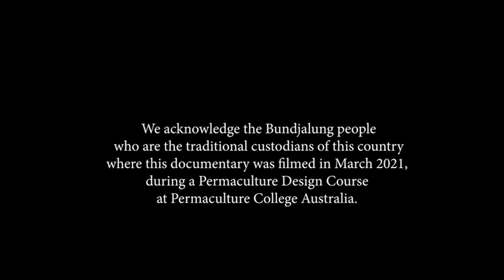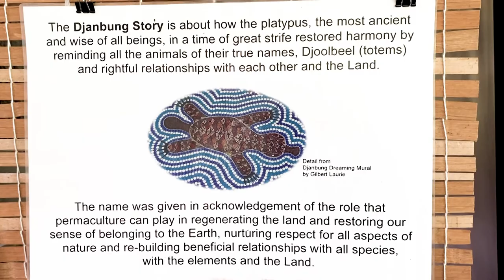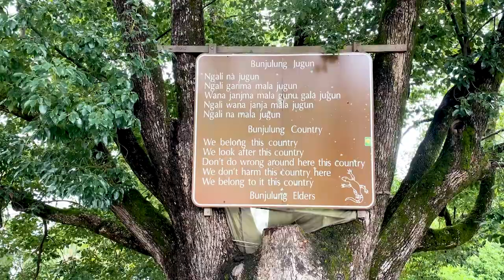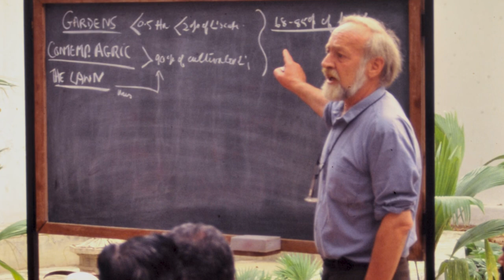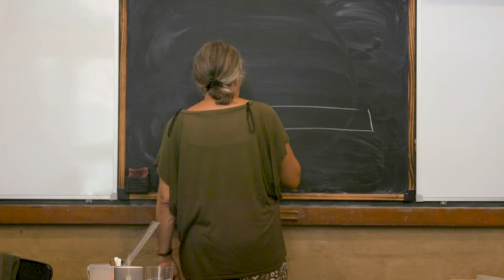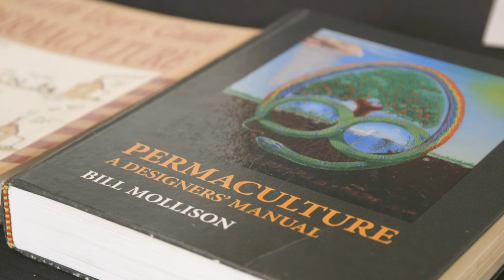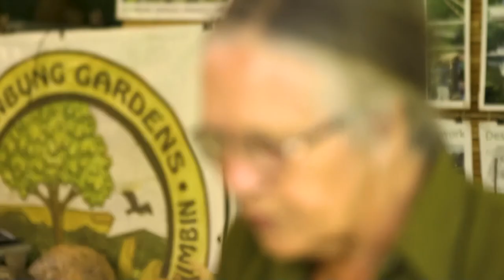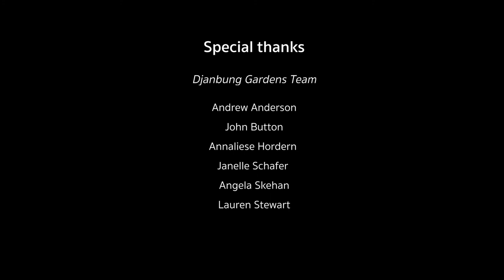Nature Calls The Shots Film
Synopsis:

Nature Calls the Shots is a 37-minute observational documentary film produced and directed by Juan Francisco Salazar that offers a glimpse into the life and work of pioneer permaculture designer and educator Robyn Francis, and the story of Djanbung Gardens in the community of Nimbin, northern New South Wales, Australia. Documenting a unique microcosm of an exceptional permaculture community on Australia’s north- east coast, Nature Calls the Shots presents Robyn Francis’ herstory as an activist for environmental regeneration and novel community economies, who transformed a small piece of land from a degraded cow pasture in the 1990’s into to permaculture paradise. This local yet universal story of hope shows that positive change is possible where regenerative and holistic farming and agricultural practices and bioregional design can lead to planetary health, just livelihoods and empowered local rural communities. The film was produced following best practices in sustainable filmmaking and green screens protocols. The film’s director Juan Francisco Salazar spent two weeks sleeping in a small tent during the rainy season, while undertaking the Permaculture Design Course (PDC) at Djanbung Gardens, Permaculture College Australia, in March 2021. The film was co-produced by the team behind the film The Bamboo Bridge (2019) as collaboration with economic feminist geographer Katherine Gibson and artist and editor Rowena Crowe who edited the film in Wollongong, south of Sydney, during a four-month Covid-19 lockdown in 2021. The film was partially funded by the production team with support from the SISTER-Hub initiative at the Institute for Culture and Society, Western Sydney University.